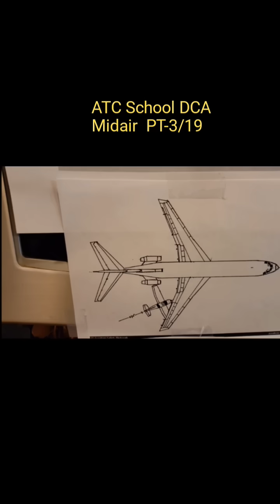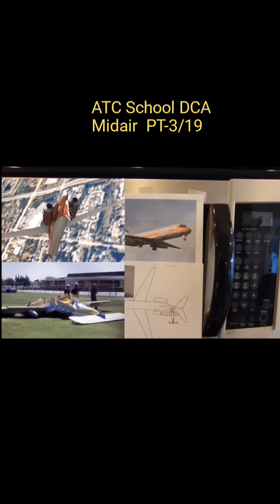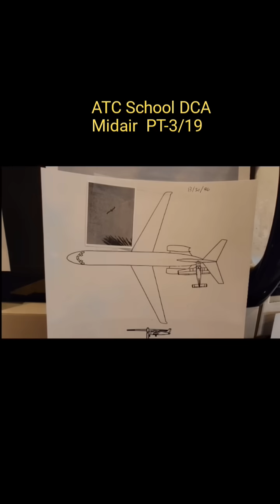DCA midair ATC School Deep Dive PT-3 of 19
DCA midair Reagan National Airport. I got my degree in Air Traffic Control (ATC) and what we learned can give those aviation fan non experts great insight into the DCA midair along with insight into current issues we are facing with ATC. This is a deep dive but also as simplified as I could make it. I hope this provides you with value. This video is not monetized by our channel. The Washington, D.C., airspace is notoriously congested, and near-midair collision (NMAC) data shows that one or more Traffic Alert and Collision Avoidance System alerts involving helicopters and commercial jets occur at DCA every month. Between 2021 and 2024, over 15,000 cases were recorded where commercial jets and helicopters were dangerously close (less than 1 nautical mile lateral or 400 feet vertical separation). There have been 85 incidents involving separation distances of less than 1,500 feet laterally and 200 feet vertically. PT-3 of 19